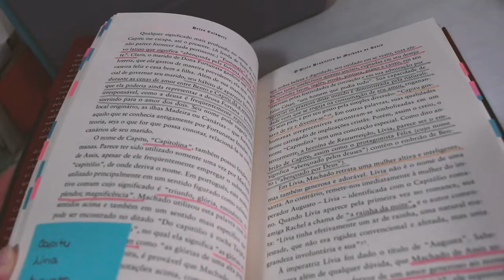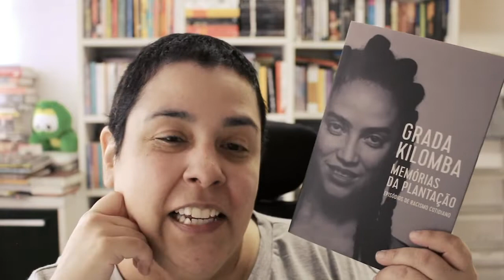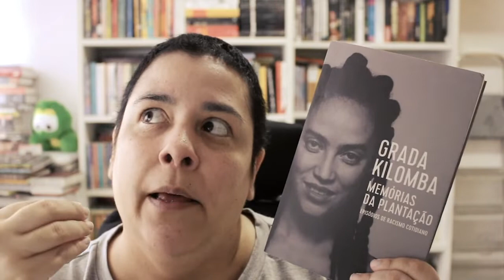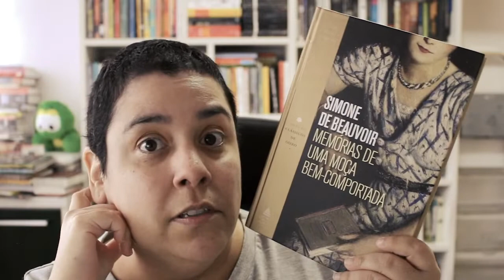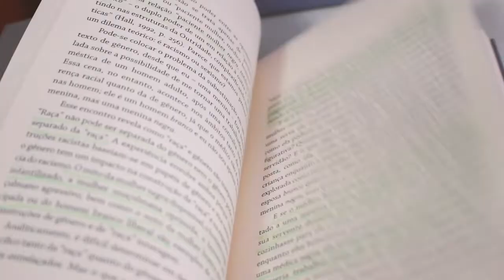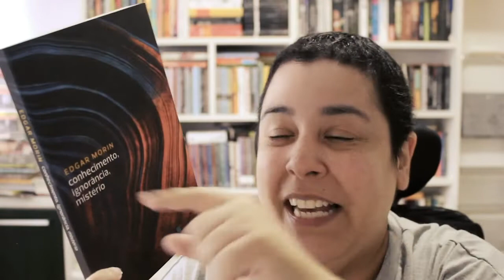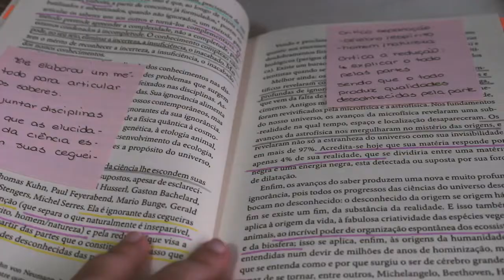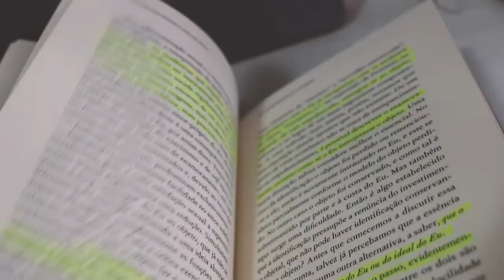Leituras 2022 (não ficção) - Parte 3 - literatura, racismo e memórias | CCL LISTAS 041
♥ Comentando as leituras que fiz em 2022.

VINHETA por Aurora Lins @auroralins1

●▬▬▬▬▬★ ● LINKS ● ★▬▬▬▬▬●

Hype: Chuva de comentários positivos